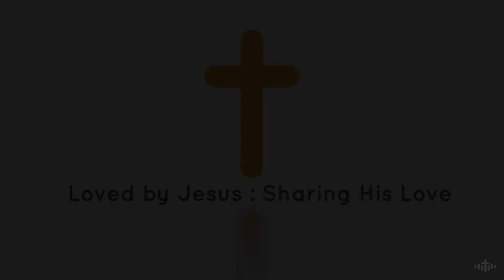19062020 Mark and Moyra's thought for the day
The Morris's thought for the day is inspired by 1 Chronicles Ch 24 -Ch 27

Mark and Moyra have been members of our church for quite a few years. The Morris's are part of our pastoral team and have a real heart to connect people.

You can give to church life via the website and our Church Suite system
Also at no extra cost to you, you can raise money for our parish through
Sign up and set ‘Parish of Aberystwyth PCC’ as your chosen charity. Then go to your favourite shopping websites through the give as you live page. Also you can give through Amazon smile whilst shopping, here’s the - happy shopping!

The person or persons in the video has consented to the video and it being posted online